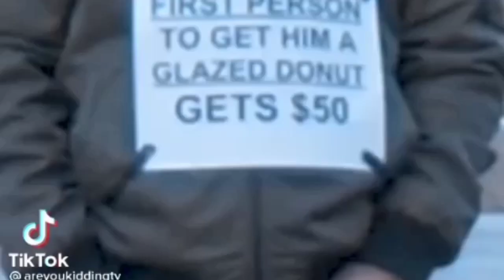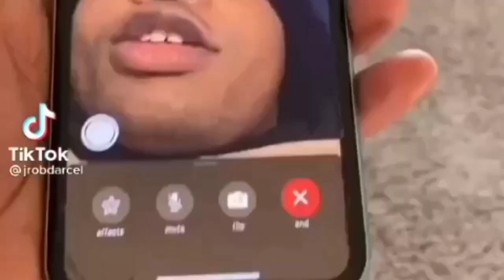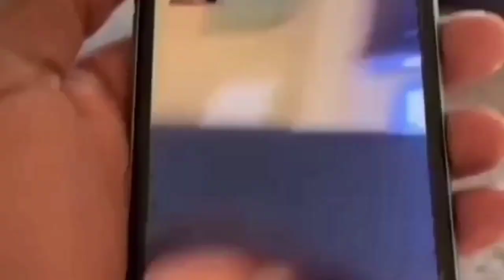Funny Video_Try To Not Laugh😂🤦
funnyvideos

Actors-Sukanto, Rinky, soyon, rasel, murad, sihat, munna

Director-Sukanto Sharma (Me)

Scrip Writer-Sukanto

Producer-Sukanto Sharma

Camera man-Purnima Sharma(Mother)

Editor-Sukanto Sharma

mixed some comedy video. This is village funny video Our most of the funny video are making with stupid think And boys stupidity.  This video made without any scripting. But we all time make Video with scripting.

This Video Only Entertainment to the enjoy and comedy, no rex short this video it is no copy right thank you so much for the support This Video And This Channel.

✒Purchse the Best Business Practices for Landscapers here👇

amzn.to/3l1YNrE

This is a funny videos. We make funny videos in Our village. Because we are live in village. All time videos are shoot in village side. Some time we make Some stupid type videos, if you watch those videos, I will challenge you can't stop your laugh. Some time we are making some funny video clips with our friends. And some time make pranks with public. Now we are trying to make best funny and pranks videos but we have also some mistake yet.

Barekgram, Rajbari

permitted by copyright statule that might otherwise be
infringing. Non-profit,educational or Personel use tips